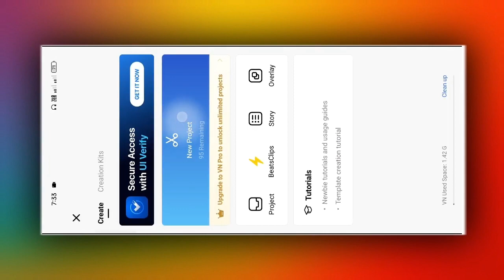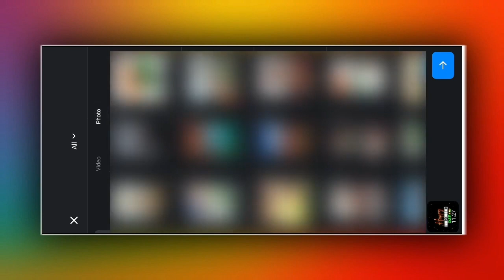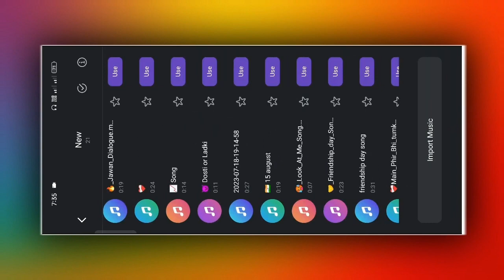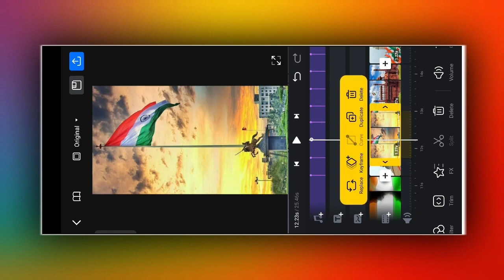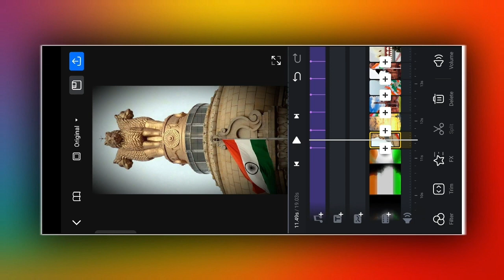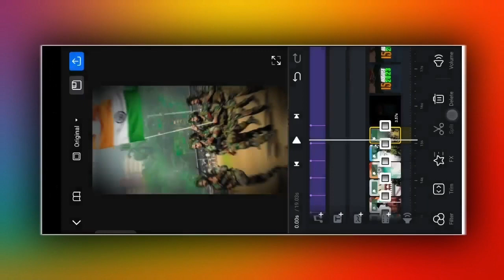15 August Video Editing In vn app _ Happy Independence Day Video Editing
15 August Video Editing | Happy Independence Day Video Editing

In today's video I have taught how you can do independence day special status video editing.  August 15 independence day status editing is very easy.  After watching this video completely, you can make 15th August status video very easily.  in this video you can know how to edit independence day status, how you can make special status on August 15 in vn app, happy independence day video editing and 15 august video editing

ABOUT ME:
Hey it's me TECHNICAL AKASH 10K! On this channel I upload videos where I share my learnings about how to edit status videos and trending instagram reels.
i inspired @TECHNICALSOUMIK